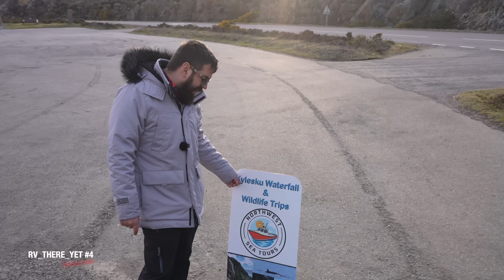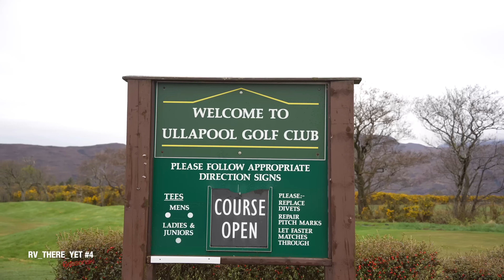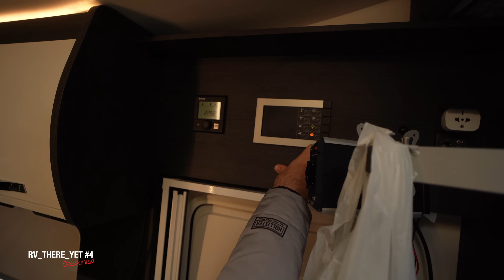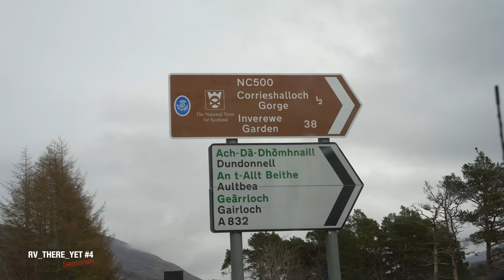Η Εκπομπή Με Το Τροχόσπιτο - s04e04 (Αυτό με το γκολφ και τα Μητσομαγειρέματα)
Να και το τέταρτο επεισόδιο. Έχει πράγματα που κάνουμε συχνά, όπως φαγητό και ψήσιμο αλλά και πράγματα που κάνουμε πρώτη φορά, όπως γκολφ.

Εσείς το μόνο που πρέπει να κάνετε είναι να το δείτε και όχι να διαβάζετε τις περιγραφές.

Αυτά είχα να πω και θα φύγω. Όχι για πάντα, έχει κι άλλο επεισόδιο.

Β. Παραγωγής / Μητσομαγειρευτής : Δημήτρης Βαγιάτας

Μοντάζ: Άλεξ Βηλαράς, Γιώργος Βαγιάτας, Πέτρος Καρακάσης